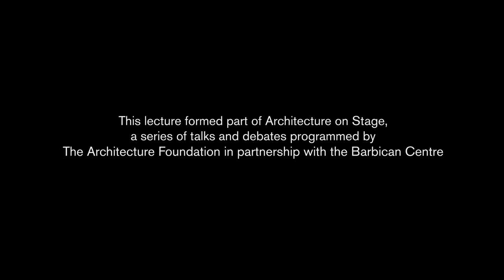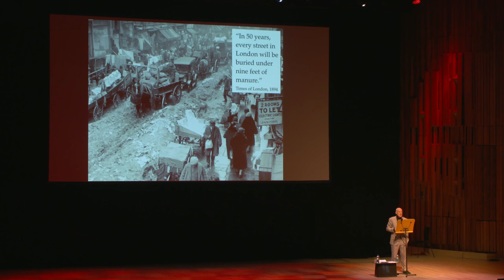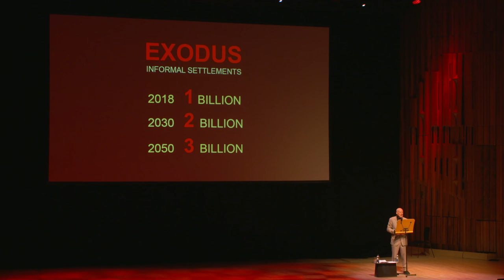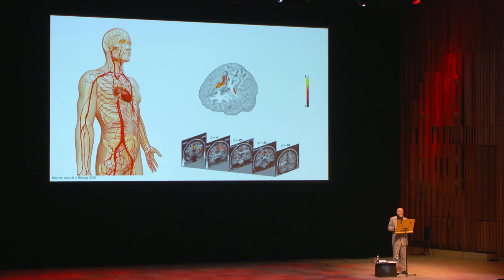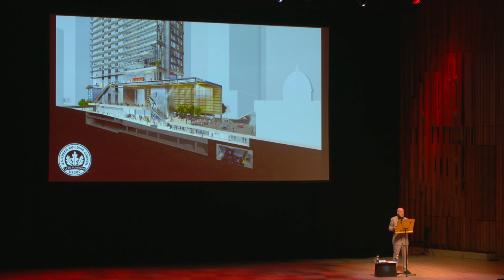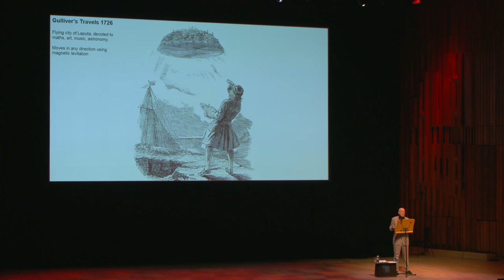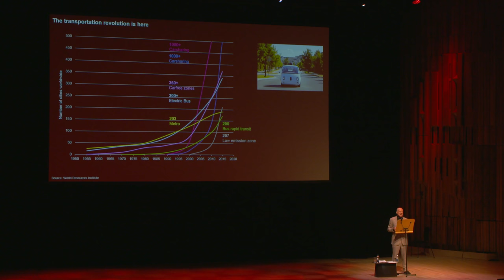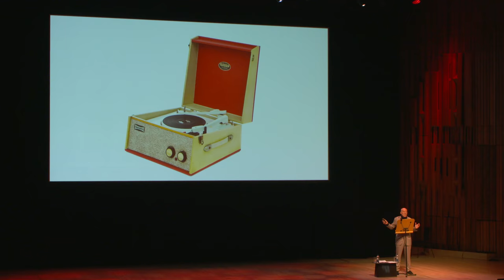Lecture | Architecture on Stage: Norman Foster. 17 April 2018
Norman Foster, President of the Norman Foster Foundation, addressed at the Barbican Centre in London the challenges of urbanisation and sustainability, looking at how a philosophy of ‘doing more with less’ can help generate design solutions. Foster used examples from around the world and discussed the nature of innovation and the power of advocacy.

The Pavillion | Norman Foster Foundation